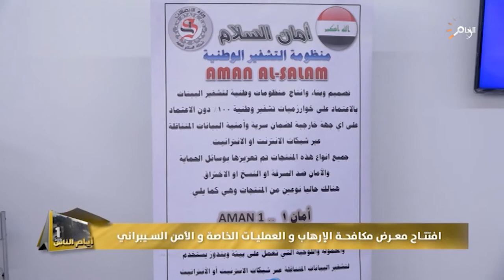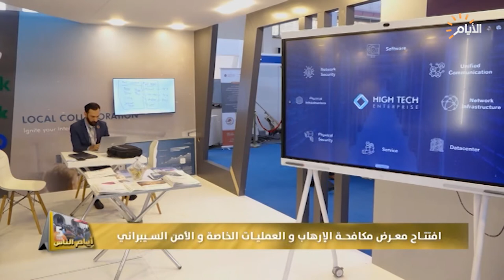برنامج ايام الناس، معرض مكافحة الارهاب والعمليات الخاصة والامن السيبراني